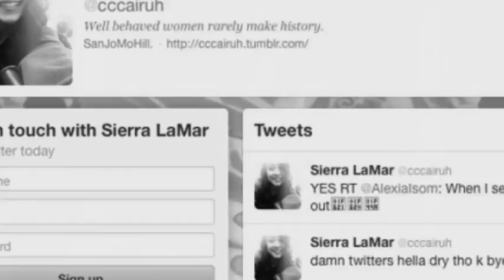Sierra LaMar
Praying they find Sierra LaMar i hope you all pray for her to . :)